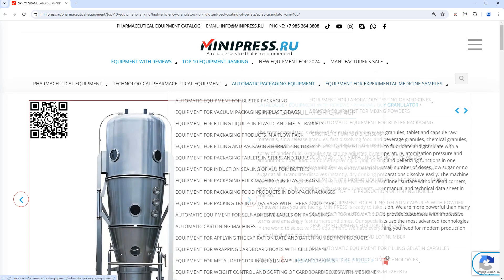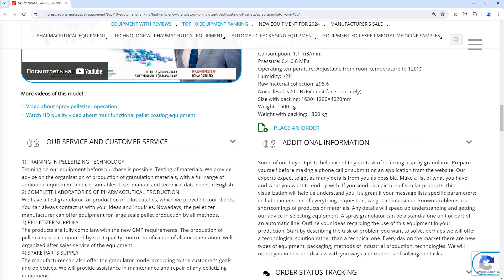Minipress.ru Spray granulator CJM-80P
The MINIPRESS Company is in our catalog.EN A large selection of ROTARY TABLET PRESSES for pressing tablets from powdered or granular materials. We have the most reliable and modern laboratory tablet presses for the production of tablets. Tablet machines and tablet equipment made according to GMP standards. Mechanical and hydraulic presses, desktop presses for laboratories and industrial presses for pharmaceutical factories.

Europe
Skype: RomanTsibulsky